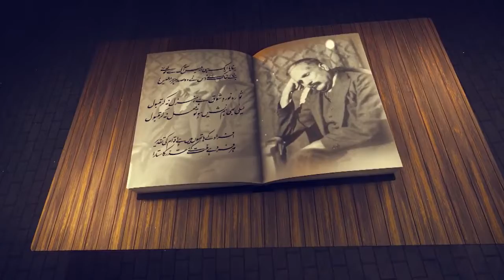143 birthday of Allama Iqbal | Promo | Iqbal Day | BOL News